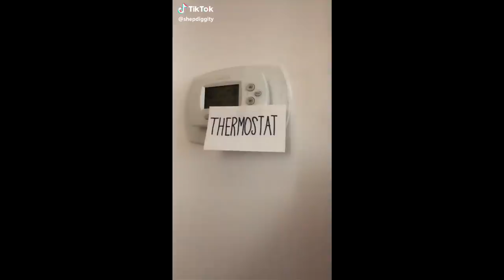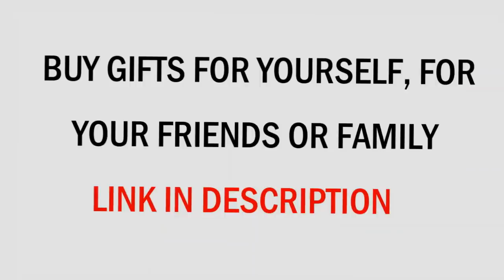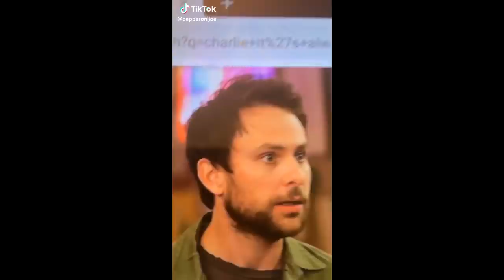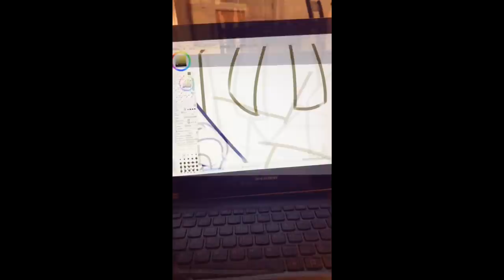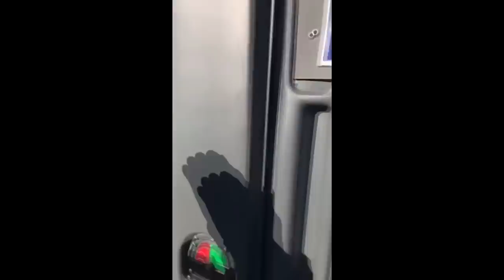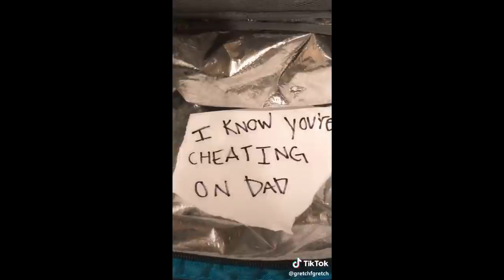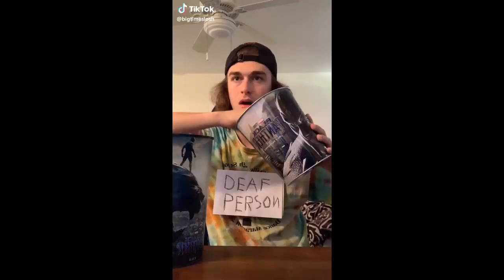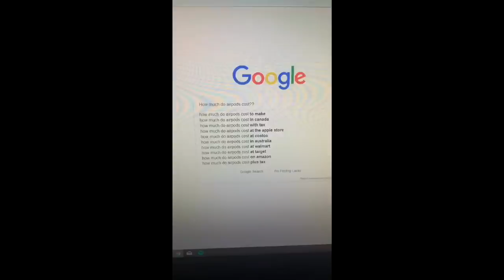TIk Tok FUNNY 😂 Ironic MEMES Compilation V140